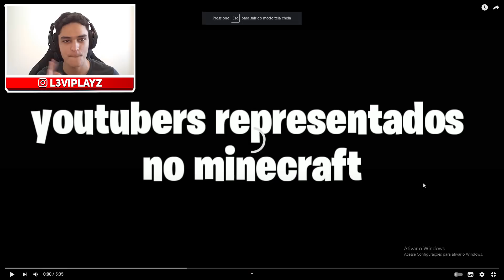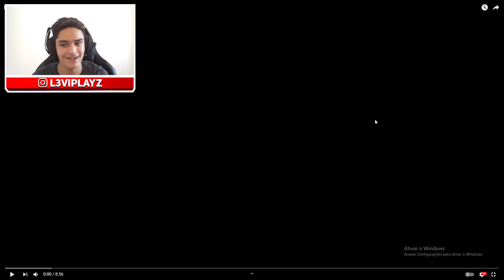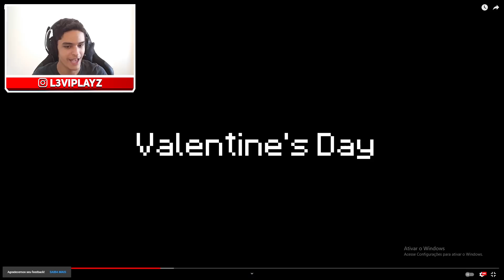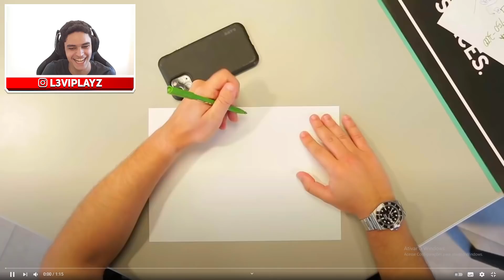MENTIRAS QUE TODO YOUTUBER DE MINECRAFT JÁ DISSE ! (a 7 é a mais falada)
MENTIRAS QUE TODO YOUTUBER DE MINECRAFT JÁ DISSE ! (a 7 é a mais falada) c/ L3VI

Minecraft é um jogo lançado pela Mojang e possui sua versão para PS4, Xbox One, Nintendo Switch, PC e Minecraft Mobile, também conhecido como Minecraft de celular ou Minecraft Pocket Edition ( MCPE ).